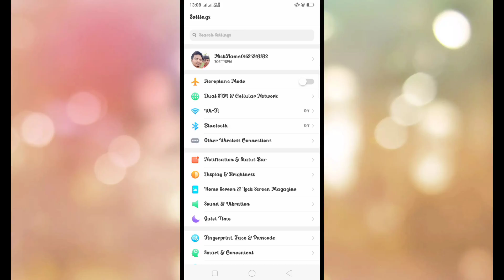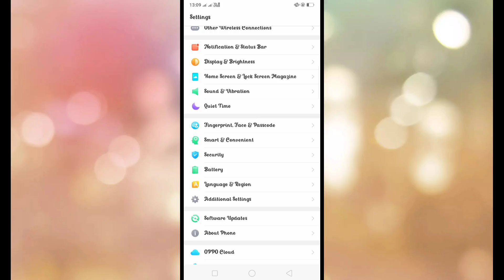Password Kaise Lagate Hain Mobile Mein/Oppo Mobile Mein Password Kaise Lagate Hain/IgnesiyusOfficial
Apko is video me Password Kaise Lagate Hain Mobile Mein/Oppo Mobile Mein Password Kaise Lagate Hain/IgnesiyusOfficial

Video is for educational purpose only. copyright disclaimer Under section 107 Of The copyright Act 1976.allowance is made for "fair use"For purposes  such us criticism , Comment, news  reporting.teaching. scholar ship .and research. Fair us is a use permitted by copyright statute  that might otherwise be infringing.Non- profit. educational or personal us tips the balance in favour of fair us.